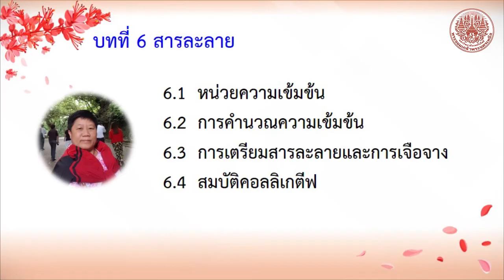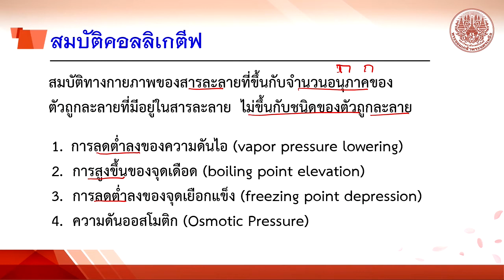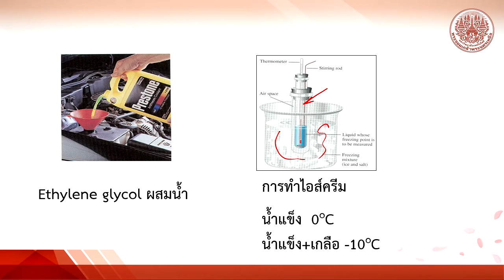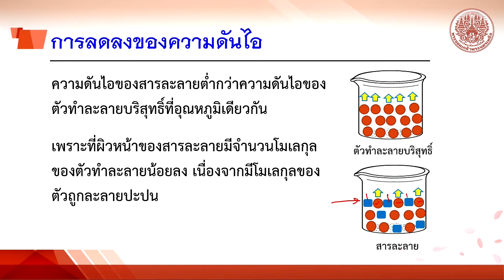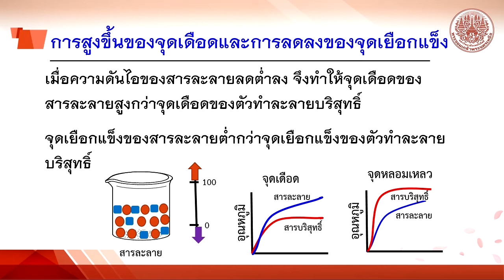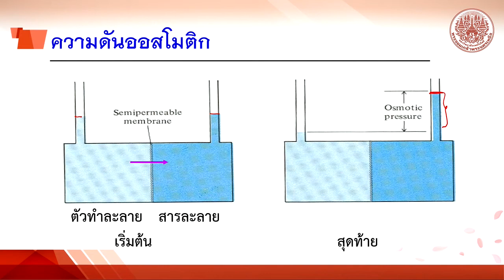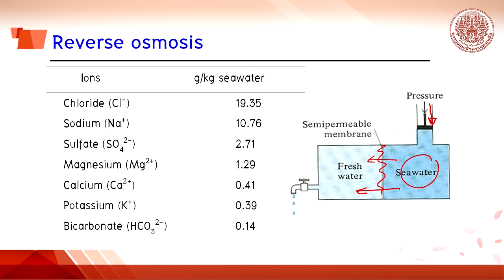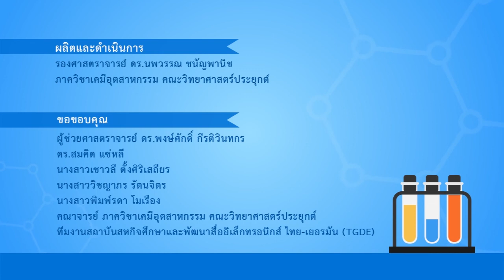6 4 สมบัติคอลลิเกตีฟ